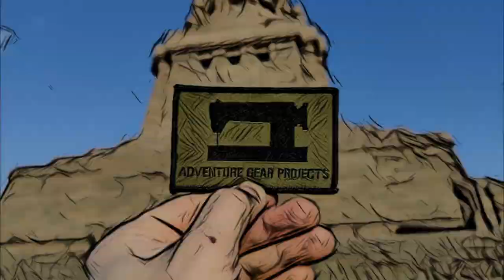MYOG: BOXED ZIPPER POUCH - Part II - Bias Binding Edges - DIY - Tutorial - Adventure Gear Projects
MYOG: BOXED ZIPPER POUCH - Part II - Bias Binding Edges - Adventure Gear Projects

A Tutorial Video on how to Bias Binding Edges of the Boxed Zipper Pouch
Machine: TYPICAL GC 6-7D Walking Foot Machine
Materials: Invista Cordura , Mil Spec Webbing, Prym Wondertape & Chalk Marker, Serafil Thread

Video Music:
Adventure Gear Projects on Facebook

Adventure Gear Projects on Instagram